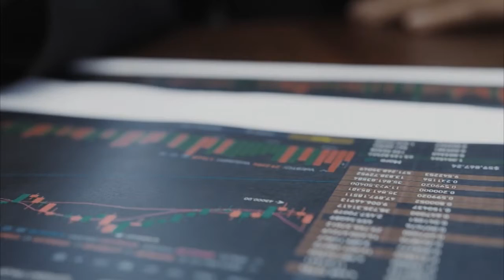Vincent Van Gogh / Paul Gauguin The little Yellow House Cutting off his Ear Art History Documentary.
How did Vincent Van Gogh meet Paul Gauguin in a little yellow house in Arles France that lead to Van Gogh losing his ear. Come and find out the answer to this story in this short Art History Documentary Lesson.